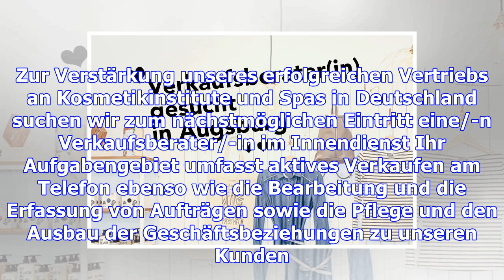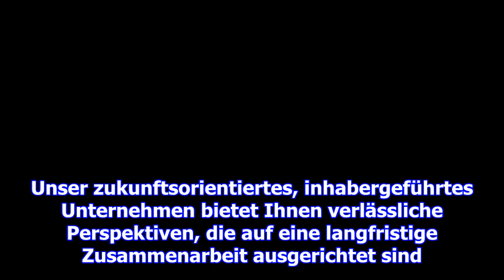Verkaufsberater/-in in augsburg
Mit unseren Premium-Marken DR. GRANDEL, PHYRIS und ARABESQUE beleben wir die Freude am natürlichen G...